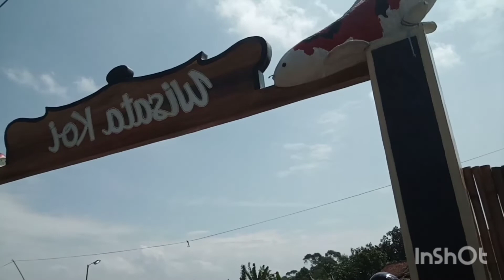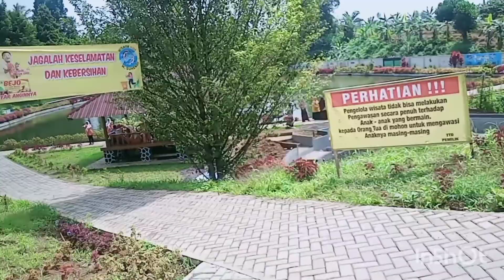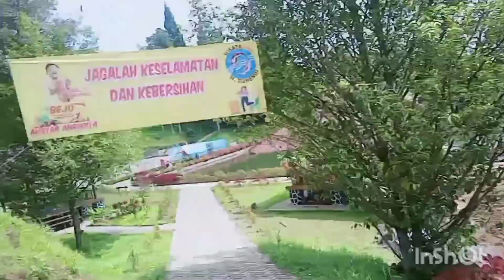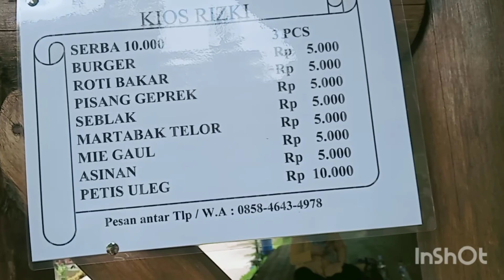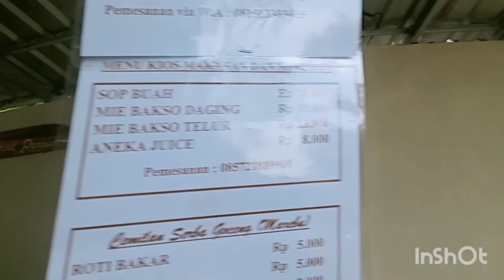wisata koi di Jambe laer Sukabumi tiket masuk per orang 10 RB sangat ekonomis